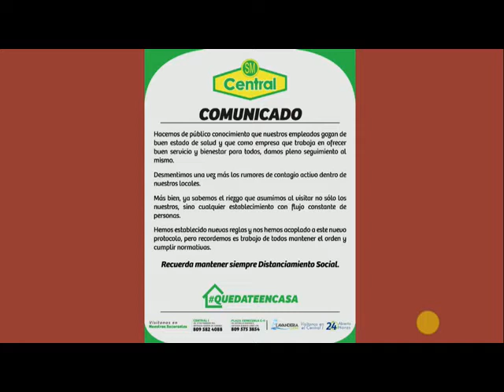EL REPORTERO ... SUPER MERCADO CENTRAL DESTACA FACILIDADES PARA SUS CLIENTES